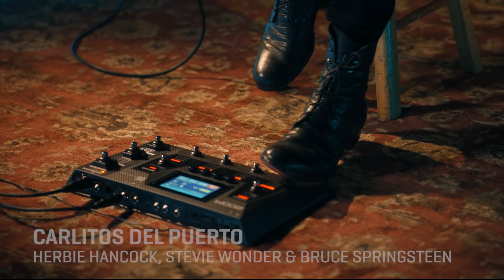Carlitos Del Puerto and the Zoom B6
B6 Bass Multi-Effects Processor